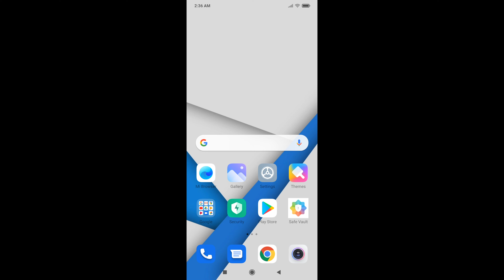How to change Safe Vault App Icon?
You can hide photos, hide videos, hide pictures with the advanced secure vault app.

Safe photo video vault app hides your secret media from the gallery to keep safe your phone and privacy, allows you to see your secret files with a strong pin lock screen that can look like a calculator, so your photos videos always will be safe int this secured gallery app.

Best Features:

🔢 Calculator Mode: When you activate the calculator mode app will replace self as a calculator app. App icon will change as a calculator icon and the lock screen will look like a calculator screen. To see your hidden photos & videos you need type your password on the calculator and touch the equals button.

📷 Intruder Selfie: Some intruders may want to see your private photos, videos, pictures. Our advanced safe vault app takes a shot when the intruder tries the pass password. So you can catch the your all intruders thanks to an ugly selfie.

👀 Fast Escape (Reverse to Close): Sometimes prying eyes try to look your screen to see your secret photos & videos. This safe gallery app allows you to close the app very fastly. Just reverse the phone to close the safe vault.

🧛 Fake Password: If anyone notices the safe vault app and force you to show your private photos & videos just type your fake password. In this way, the safe vault app will show a blank album. After the danger is gone you can access your all secret media by using the original password.

📲 Fake App Icon: You can change the app icon as a different app like a music, weather or calculator to mislead the intruders.

👍 Fingerprint: You can use the fingerprint instead of the pin lock screen if your device supports the fingerprint.

FAQ

How to enter password on calculator screen?
Just type your password and touch the "=" button.

I forgot my password, what can I do?
After a few tries the recovery answer screen will be open. You can recover your password if you remember your recover answer. Or contact with us.

How to export my photos or videos again to gallery?
Choose medias which you want and touch the export button.